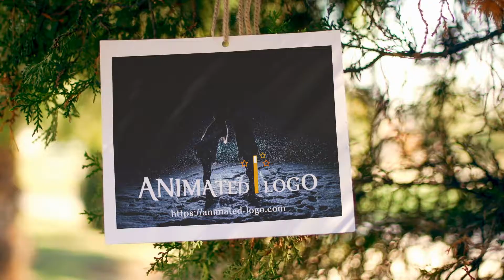Video gallery Hanging Nature Photos video logo animation advertisement/commercial